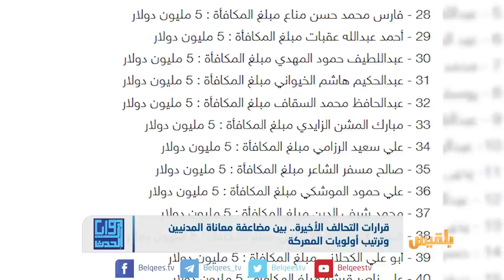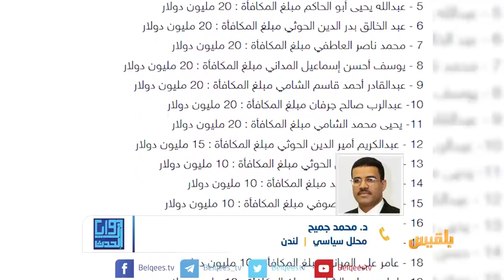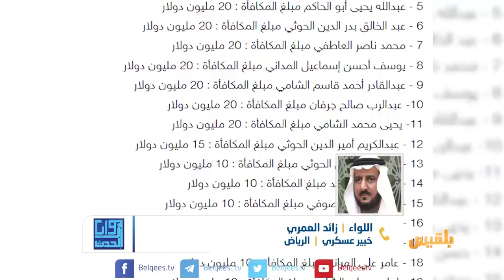زوايا الحدث | قرارات التحالف الأخيرة ..بين مضاعفة معاناة المدنيين وترتيب أولويات المعركة